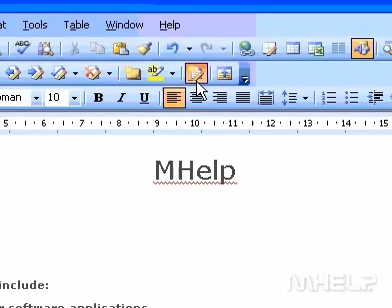Microsoft Office Word 2003 Turn off change tracking